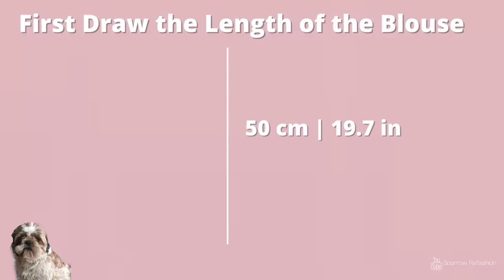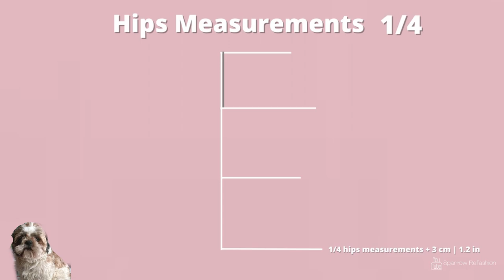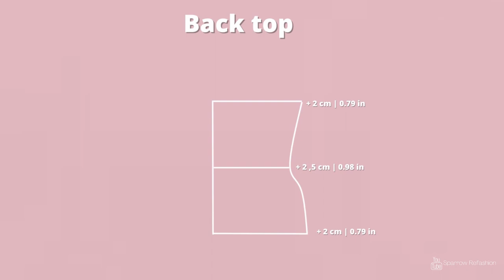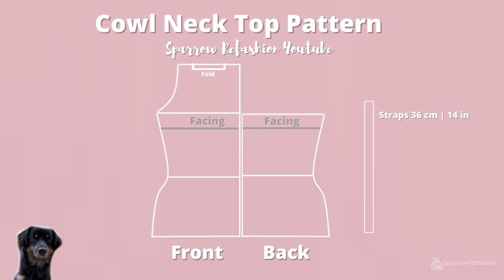Diy how to make cowl neck top and dress pattern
Hello , in this DIY tutorial  video I want to show you how to make your very own pattern for cowl neck top . I bring you a step by step tutorial on how to make measurements , how to use them , where to put lines , darts and more ,  finaly I show you how to alter this pattern to sew few types of  cowl neck dress, cowl neck crop top and cowl neck jupsuit.   I created for you  free downloadable size chart and templates for all alter patterns  which will make your pattern making even easier and faster.  I hope this video is easy to follow and you have fun watching it !

Shortcuts:

0:02 Cowl neck top , dress or blouse pattern
0:15 Length of the blouse
0:26 Neckline
0:40 Neckline drop
0:47 Bust Measurements
1:00 Waist Measurements
1:15 Hips Measurements
1:29 Connect the lines
2:00 Cut
2:01 Front Cowl neck top
2:07 Back Cowl neck top
2:43  How To: Draft a Facing
3:59 Ready cowl neck  pattern
4:04 Pattern Alterations Ideas
4:07 Cowl neck top pattern
4:10 Cowl neck dress pattern
4:14 a line Dress Pattern
4:16 Circle dress pattern
4:20 crop top patten
4:23 Jumpsuit pattern

📍 Free Printable Templates for Cowl Neck Top, Crop top, Dress, Jupsuit

📍 DIY | Bustier Cup top, blouse ,dress ,jumpsuit pattern (five styles !)